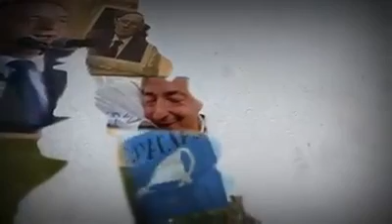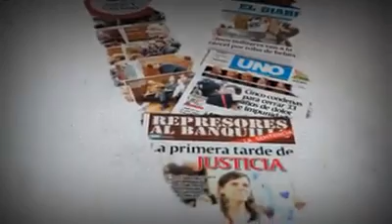Documentales - Fer Zavala - Nunca mas